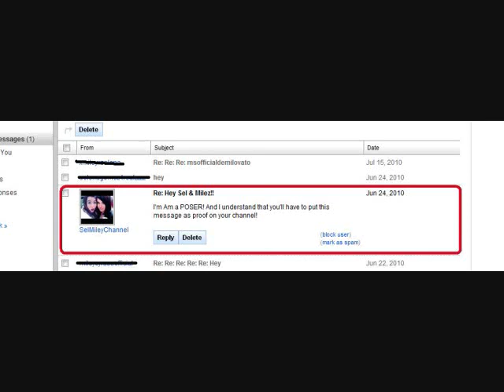SelMileyChannel is a POSER!!